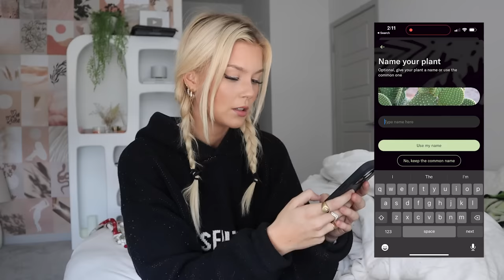FALLING DOWN THE STAIRS PRANK ON BOYFRIEND! *he was so sweet*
with love,
kcup aka kristin xx